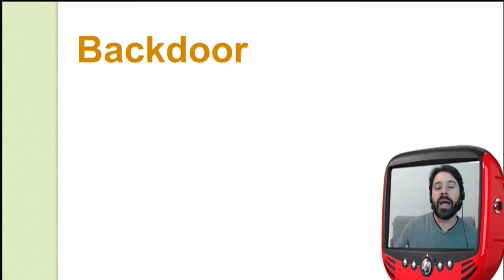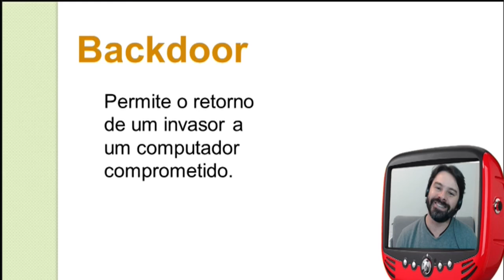Backdoor ou porta dos fundos - Dicionário de Informática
O termo Backdoor em segurança da informação remete a problemas de vulnerabilidade. Conheça o significado deste termo na informática.